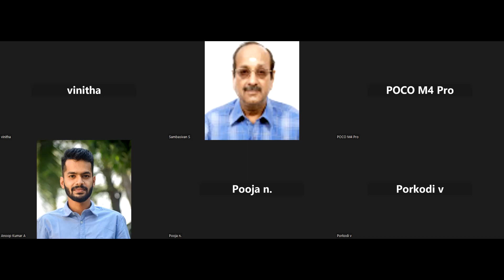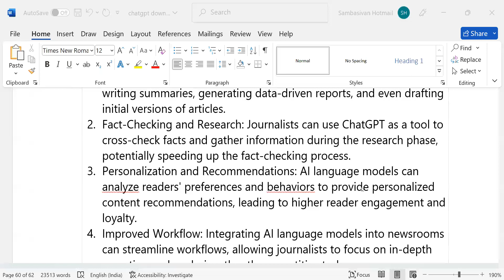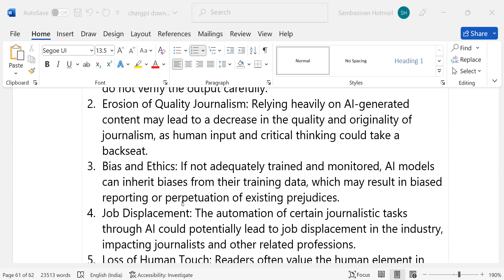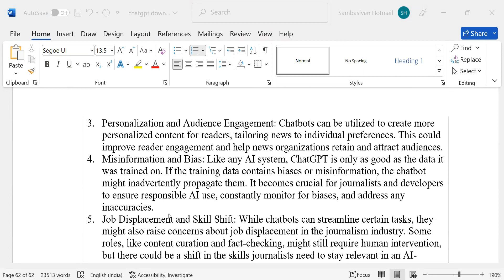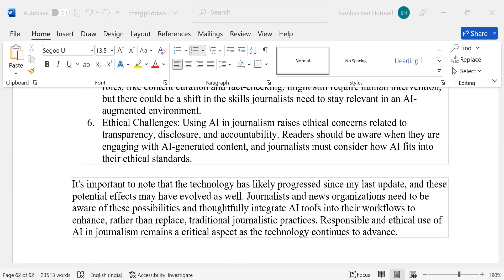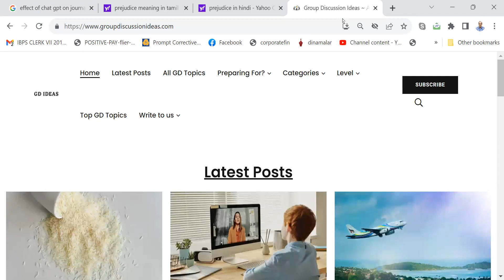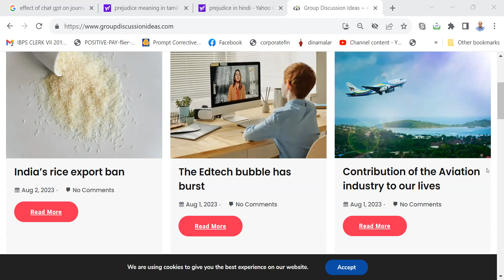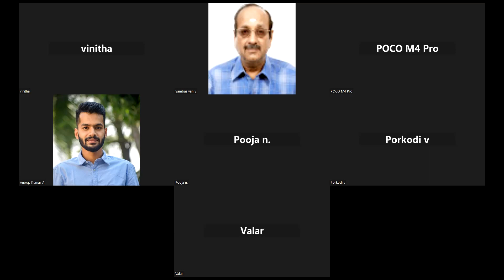B.O.I. CRE/IT OFF G.D. EFFECT OF CHAT GPT ON JOURNALISM --02082023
PAYMENT TO GPAY/PHPE 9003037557 --- FEDERAL BANK PO/CLERK - RS.405 (2 INTERVIEWS), LIC AAO - RS.307, CBI SC 3 & 4 RS. 315 .